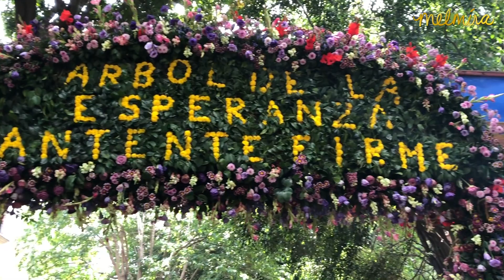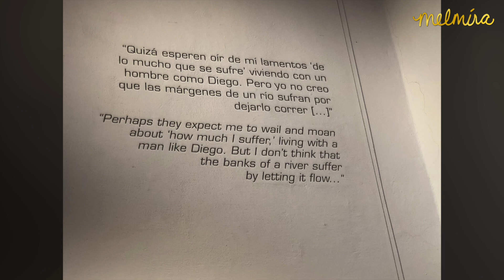MELMIRA EPISODE 11 I AMAMOS A FRIDA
¡ amamos a Frida!

Why are we so obsessed with Frida Kahlo?! Aside from the fact that she's a revolutionary artist and a true chingona, Frida's legacy continues to inspire us today! Watch why she means so much to the Latinx community.

¡ amamos a Frida!

¿por qué estamos tan obsesionados con Frida Kahlo? Aparte del hecho de que ella es una artista revolucionaria y una verdadera chingona, el legado de Frida nos sigue inspirando. Mira por qué significa tanto para la comunidad Latinx.